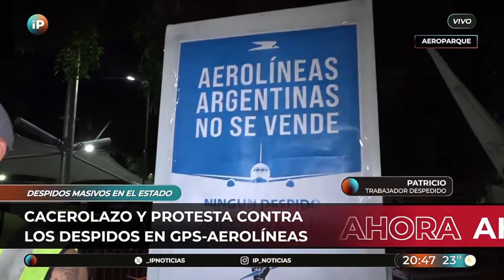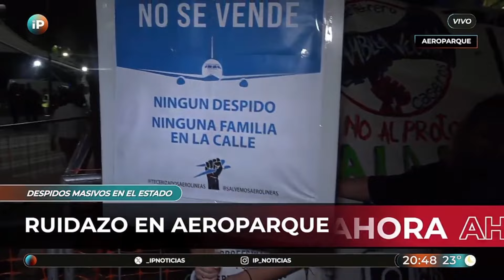Patricio, despedido de GPS: "¿Cuántos despidos tiene que haber para que la CGT y la CTA despierten?"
Patricio, despedido de la empresa GPS, tercerizada de Aerolíneas Argentinas, fue entrevistado por @IPNoticiasEnVivo  en el marco del cacerolazo impulsado en defensa de los puestos de trabajo.